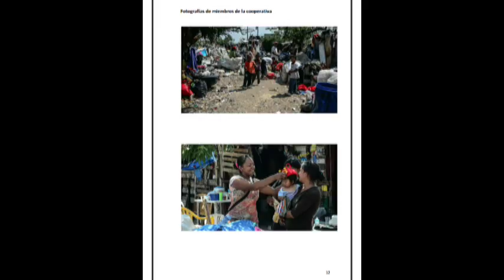Movimiento de Pepenadores de León